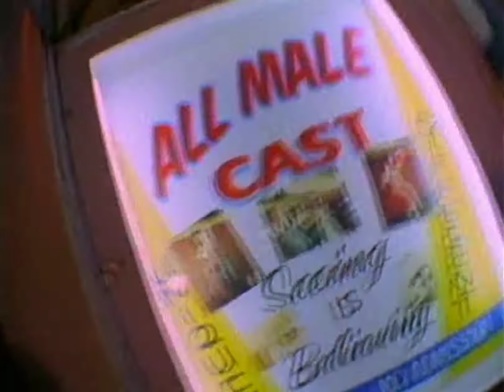The Elvis Brothers - Fire In The City (1983)